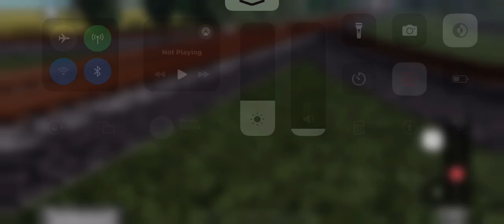NS 4279 Leads NS Coal Train With NS 8520 Trailing